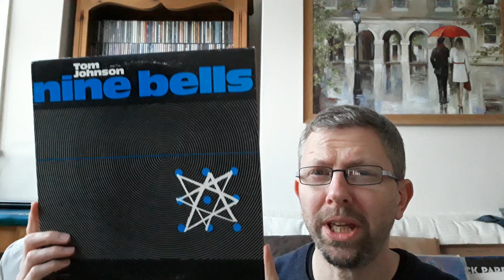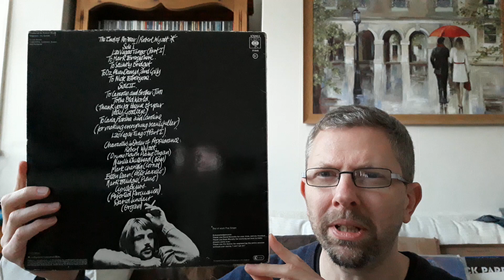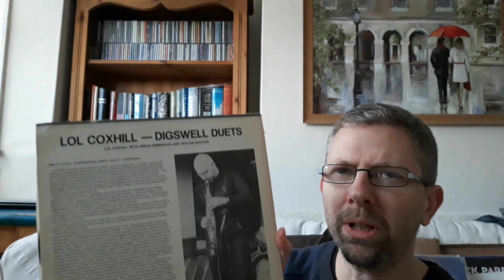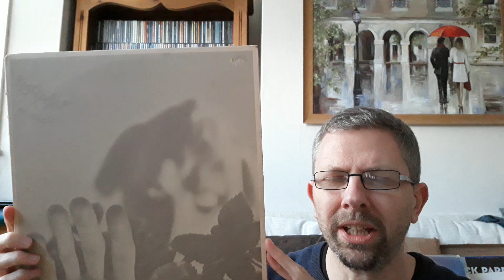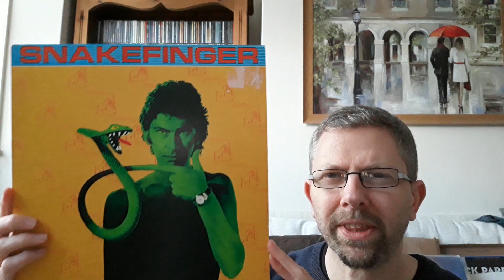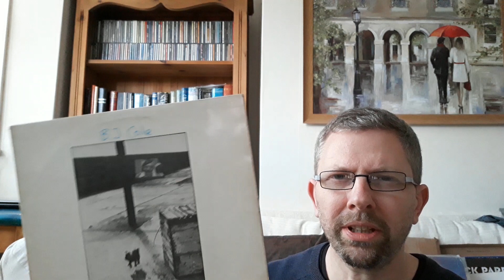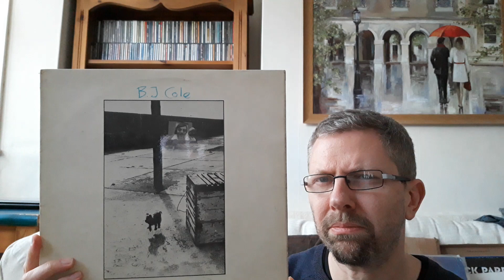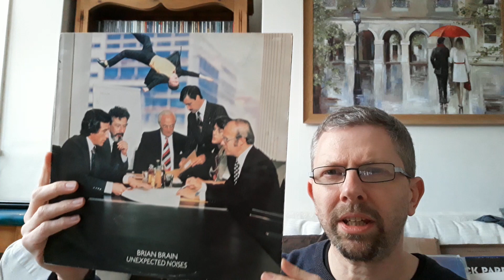Esoteric, Eclectic, Eccentric- or just plain WEIRD? Vinyl Records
I think the E word that's missing is Experimental. !
A few records from off the beaten track- in my opinion some are good, some not so good.
It would be great to see some of your 'weirder' records too.